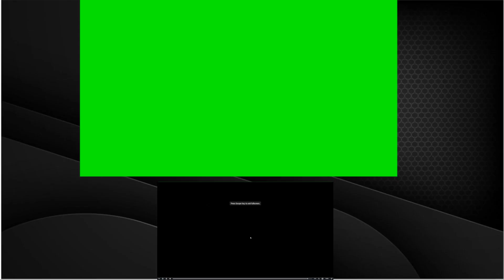[asink] Split Screen Credits (1) (6-12-23)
Taken after the 8:30 PM Samurai Jack episode: "Jack's Shoes"